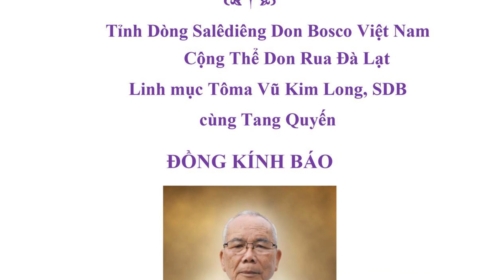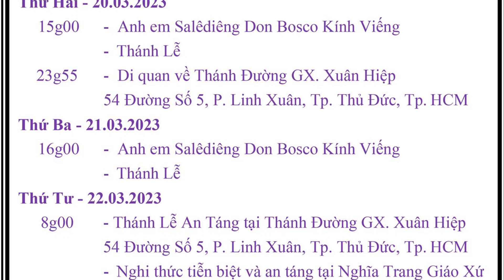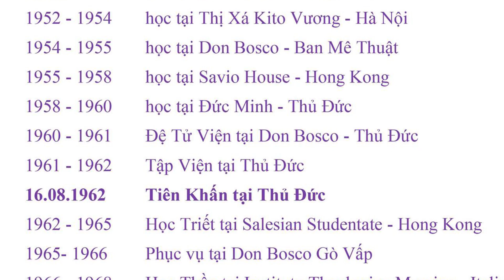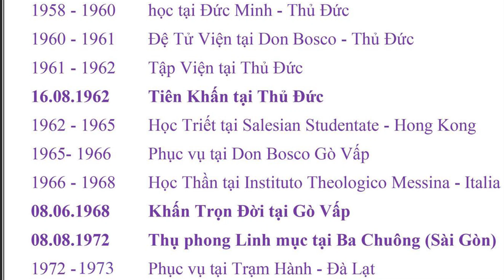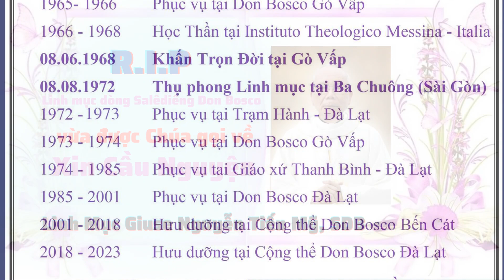CÁO PHÓ - TIỂU SỬ - CHƯƠNG TRÌNH TANG LỄ CHA GIUSE NGUYỄN TIỄN MỸ, SDB - DÒNG SALÊDIÊNG DON BOSCO